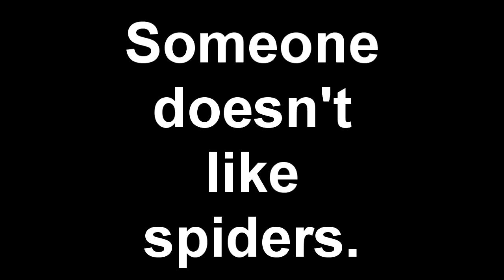Spiders are bad (VERY LOUD)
Someone doesn't like spiders.